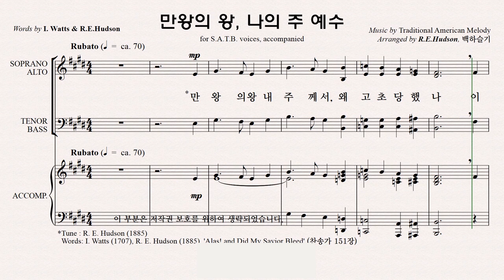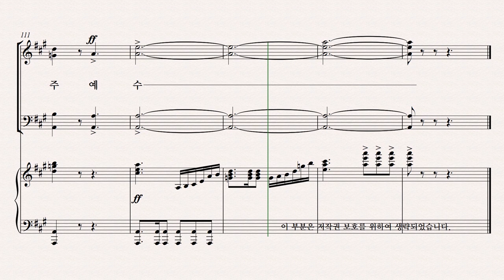[유빌라테] 유빌라테 명품성가 36집 파트연습 '만왕의 왕 나의 주 예수' - Tenor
유빌라테 명품성가 36집 파트연습 '만왕의 왕 나의 주 예수' - Tenor